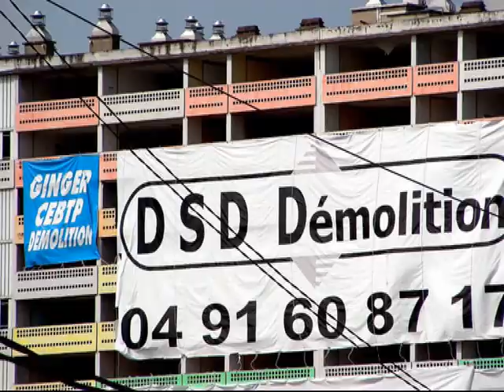Derniers feux de la barre 220 de La Duchère à Lyon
Version plus longue, comportant la vidéo de l'implosion et des photos prises lors de récents temps forts de cette barre, en particulier à la fête des Lumières du 8 décembre 2008...
La barre a été implosée le mercredi 19 mai 2010 en présence de nombreux anciens locataires émus et d'une foule nombreuse de ce vivant quartier en reconstruction.